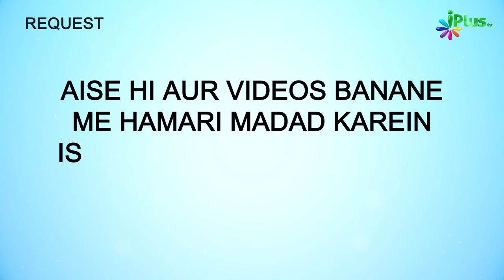Hasad Ka Shikar Kaise Hote Hain? Aakhir Hasad Kise Kehte Hain? | 5 Minute Ka Madrasa 631 | Arshad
Hasad Ka Shikar Kaise Hote Hain? Aakhir Hasad Kise Kehte Hain? | 5 Minute Ka Madrasa 631 | Shaikh Arshad Hussain Mohammadi | iPlus TV

UPI : donateilm@icici